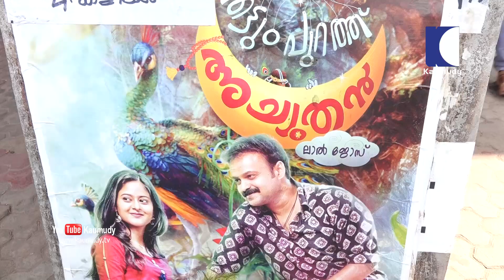Thattumpurathu Achuthan | Theatre Response after First Day First Show | Kozhikode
Thattumpurath Achuthan is an upcoming Indian Malayalam-language film directed by LalJose scripted by M. Sindhuraj. The film stars Kunchacko Boban in the lead role. It also features debutante Sravana. Roby Raj was the cinematographer and editing was done by Ranjan Abraham